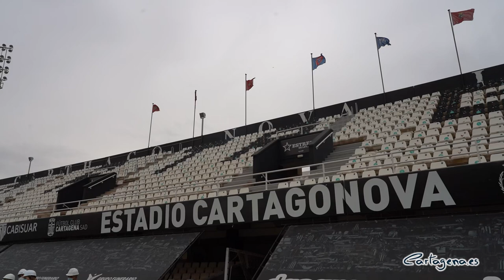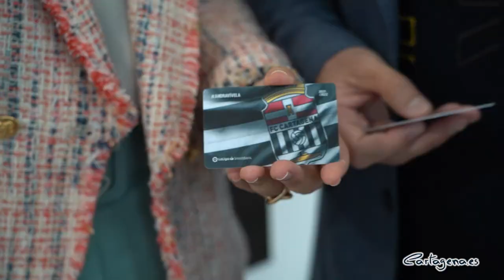Comienza la reparación del forjado del estadio municipal Cartagonova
Las obras del forjado sanitario del Estadio Municipal Cartagonova echan a andar. Los trabajos consisten en la reparación, protección y refuerzo de la estructura horizontal de hormigón armado del forjado sanitario del edificio, bajo el vestíbulo-corredor del graderío bajo (zonas lateral y fondos) del estadio, que se vio gravemente dañado tras las inundaciones generadas por la DANA de 2019, lo que requirió su apuntalamiento provisional.

La alcaldesa, Noelia Arroyo, ha acudido a comprobar el comienzo de los trabajos, que tienen un plazo de ejecución de 9 meses, y que suponen una inversión de más de 500.000 euros.

Noelia Arroyo considera que “la obra es absolutamente necesaria hacerla, lo que dará una total seguridad a los aficionados en su vuelta al estadio”, y ha recordado que se suma a los trabajos que el Ayuntamiento ha realizado en el último año para adaptar el estadio a los requerimientos de La Liga, tras el ascenso del FC Cartagena a la Liga Smartbank.

Arroyo ha aprovechado su visita al estadio Cartagonova para adquirir la renovación de su abono de la próxima temporada. “Estamos deseando volver al estadio, después de una temporada en la que nos hemos mordido las uñas en los buenos y malos momentos. El fútbol es para verlo y sentirlo desde la grada, y deseo poder acompañar a nuestro equipo en una temporada de consolidación del proyecto deportivo en Segunda División”, ha dicho la alcaldesa.

Además, la regidora considera que “ya es momento de que en Cartagena podamos comprobar las consecuencias que tiene para la ciudad el tener a un equipo en esta categoría, por cuanto redundará en proyección, ocupación hotelera y turística, y en situar en el mapa nacional a nuestra ciudad y al escudo de este club".